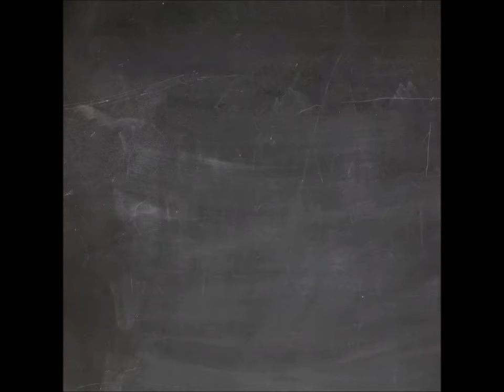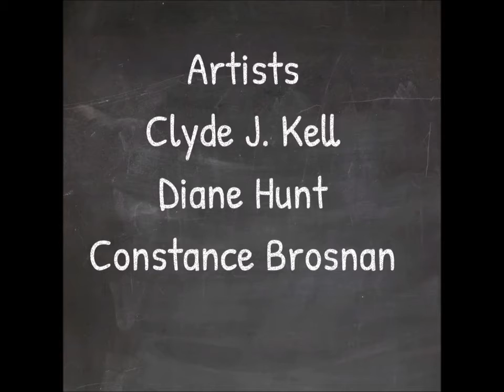Artists Friends Podcast Episode 102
We discuss staying motivated to continue creating art when it seems like everything or everybody is against you. Just Do It. Artist: Clyde J. Kell, Constance Brosnan.